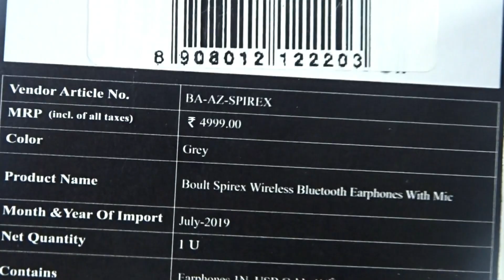Boult Audio SpireX Neckband Unboxing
This is an unboxing video of Boult Audio ProBass SpireX Bluetooth Neckband Earphone.
Links to buy-